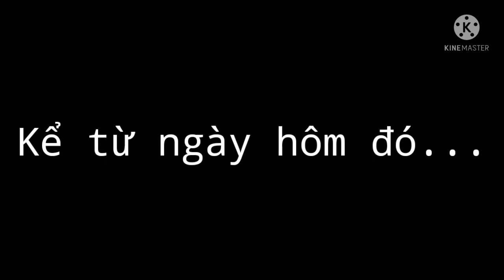[ Flim đam ]: Tuy chúng ta là bn thân nhưng cậu đừng bám theo tôi nx!! // Ep 2 // By_MinT //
Ep 2 gòi nhaaa(◍•ᴗ•◍)❤
Có ai hóng kết quả ko nek😊🌿
             -- Yew mng lắm lun í🥺❤🌿 --